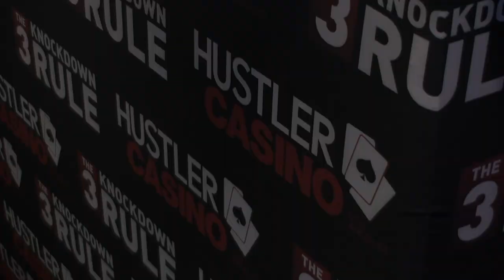The 3 Knockdown Rule 2023 EP #001 Mario Lopez & Steve Kim | Haney vs Loma Fight Preview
Don't call it a come back!  We are back to with our weekly programing the three knockdown rule is now in effect!  We are proud to be working with UFC Fight Pass you can catch the show on UFC fight pass every Tuesday Night 5pm.

In this first episode back from an 8 month break Mario Lopez & Steve Kim break down the Loma vs Haney Fight at MGM Grand this May 20th.  Find out all the hottest insight in the world of boxing from the #1 boxing show on the internet!

Co-Host: Mario Lopez / Steve Kim
Video Editing by: @littlegiantboxing Constantino Garcia
Producer:  Tim Frazier
Intro Voice: Lupe Contreras